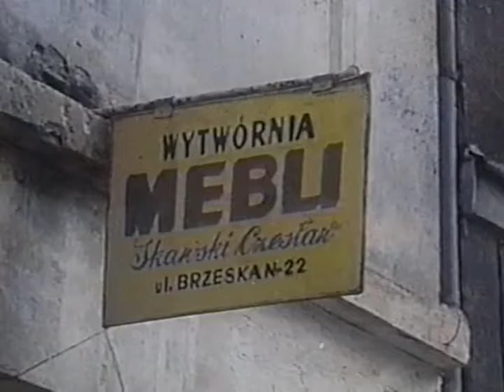Ryksiarz Pan - Kapela Czerniakowska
Ryksiarz Pan (sł. W. Mścichowski, muz. A. Ślusarz)

Kapela Czerniakowska w składzie:
Stanisław Wielanek – gitara, śpiew,
Krzysztof Popielarz – skrzypce,
Sylwester Kozera – banjo,
Andrzej Ślusarz – akordeon, śpiew,
Andrzej Piekarski - śpiew,
Liliana Para - śpiew.

Fragment z filmu "Wycieczka na Pragę"
Reżyseria Grzegorz Dubowski
Realizacja: POLTEL 1980